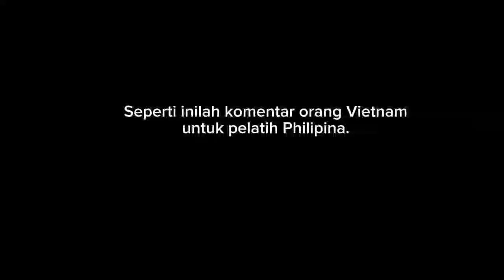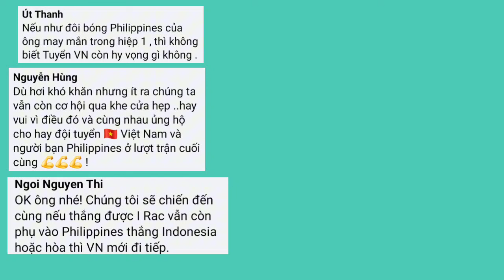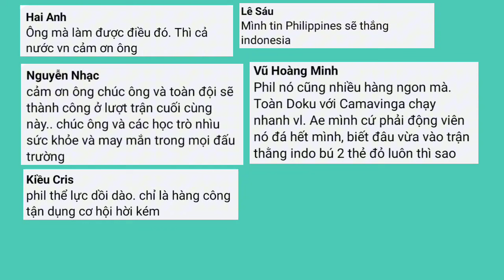Filipina Bantu Vietnam Singkirkan Indonesia! Komentar Orang Vietnam Untuk Pelatih Filipina